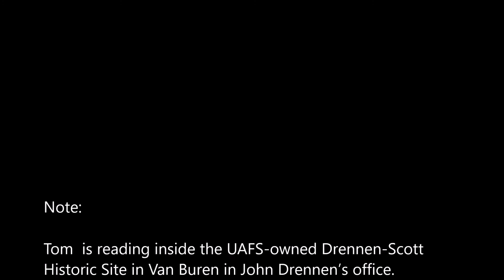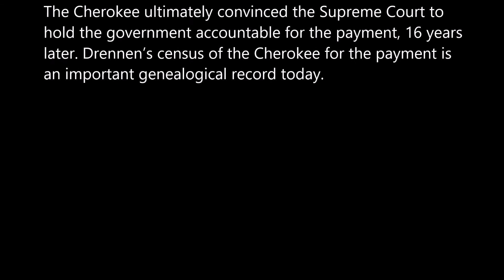Tom Wing Reads Chief John Ross's Letter to Congress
For our NativeAmericanHeritageMonth read aloud series, Tom Wing is reading Cherokee Chief John Ross's 1836 letter to Congress!